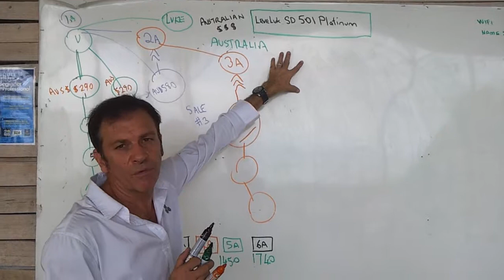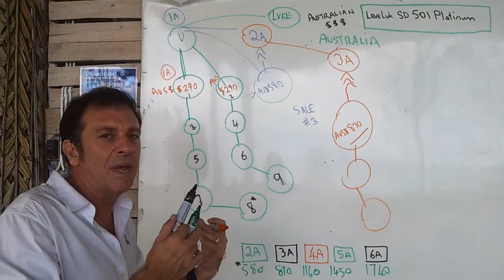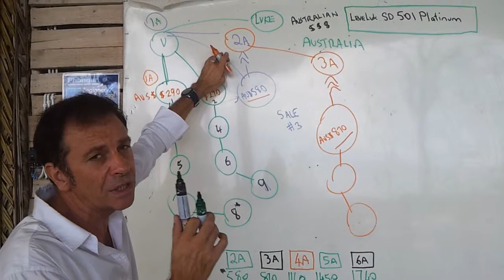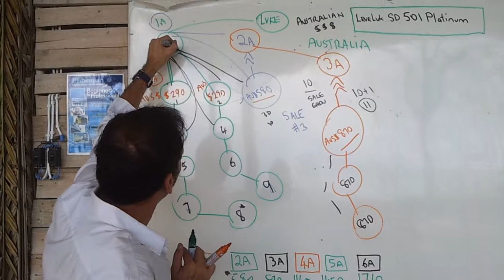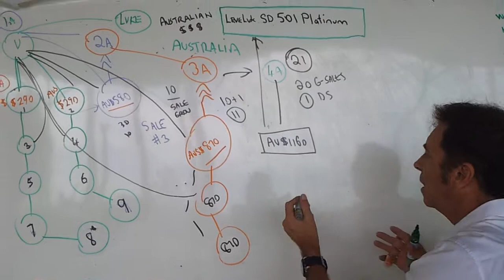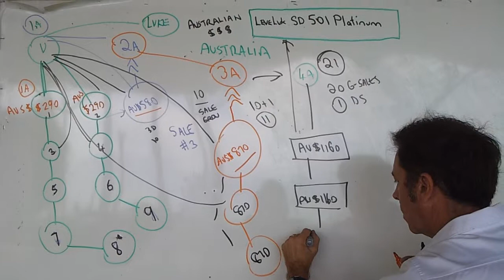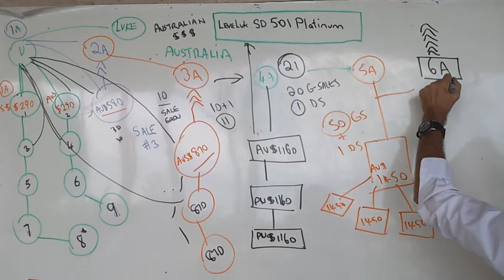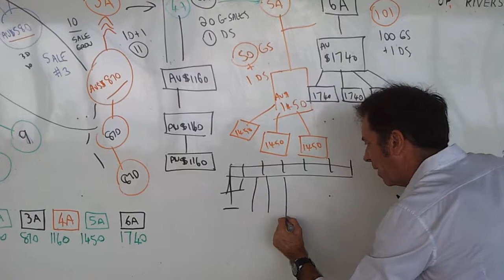Enagic Kangen Water Money Plan in AU$ Australian Dollars PART 3 EnerQiMan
Luke Adam Mitchell "EnerQiMan" Lifestyle Coach for EEE Elite Enagic Entrepreneurs, explains his simplified version of the Luke-crative and Unique Japanese Compensation Money Plan developed from Enagic directly from the manufacturer to you. If you are an Australian or living in Australia who have any questions about this semi-passive part-time home online business with Enagic, or any other questions about Enagic products or Kangen Water benefits, or you would like to join our Elite Global Team of EEEs Elite Enagic Entrepreneurs, please contact Luke at .

THE DOLLAR AMOUNTS IN THIS VIDEO PRESENTATION ARE APPROXIMATE CURRENCY AMOUNTS AND ARE ROUNDED OFF JUST FOR THIS WHITEBOARD EXERCISE. THE DOLLAR AMOUNTS ARE DIFFERENT IN EACH COUNTRY AND WE CAN E-MAIL YOU THE EXACT COMMISSIONS FOR EACH COUNTRY'S ENAGIC REFERRAL COMMISSIONS IF YOU ARE INTERESTED.